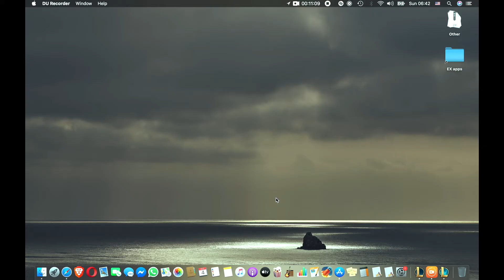SAMIRA dominira / LoL Gameplay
Ako vam se svideo klip obavezno lajkujte, podelite i ostavite komentar ;)